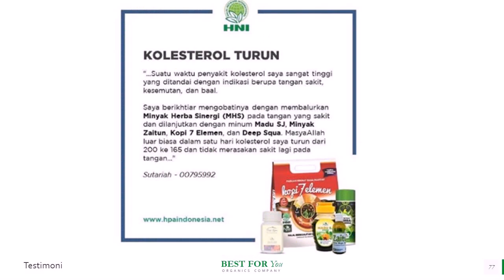Jual Minyak Zaitun untuk Kanker di Arosuka Hub 081282707458